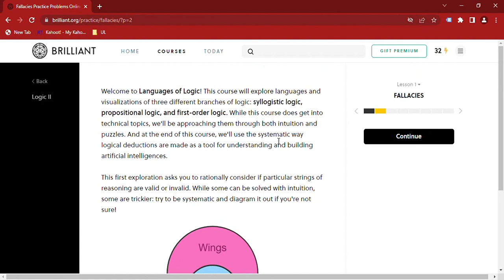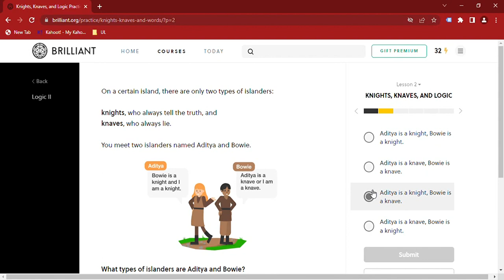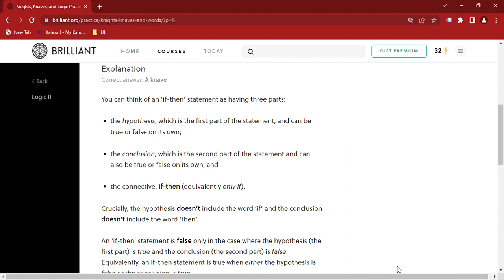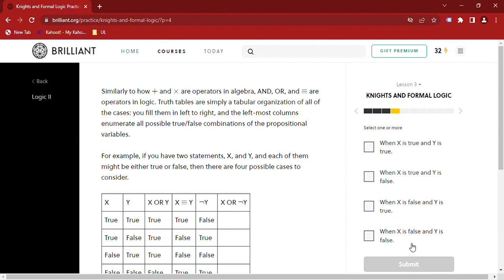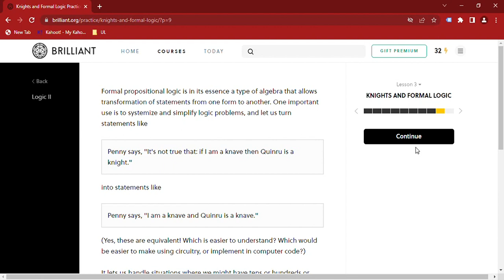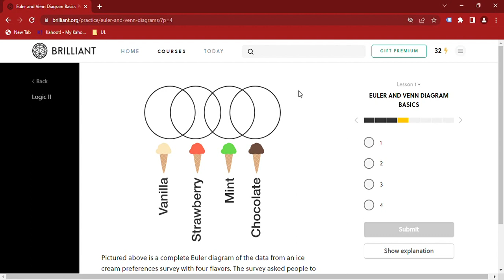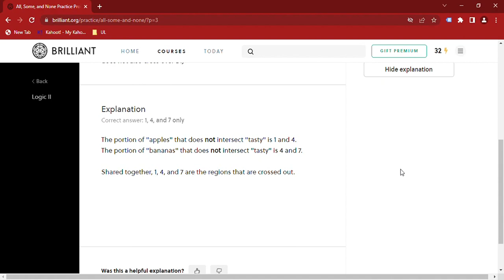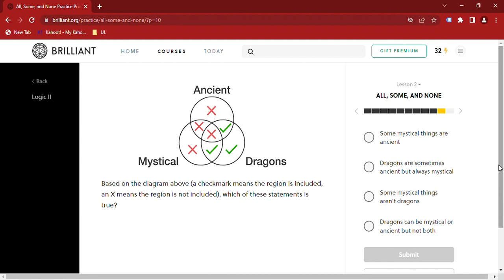Maths Lesson 39 Practice Logic